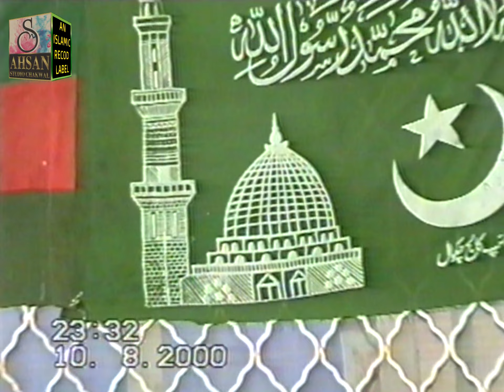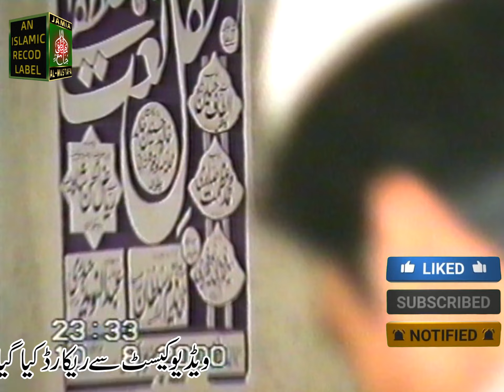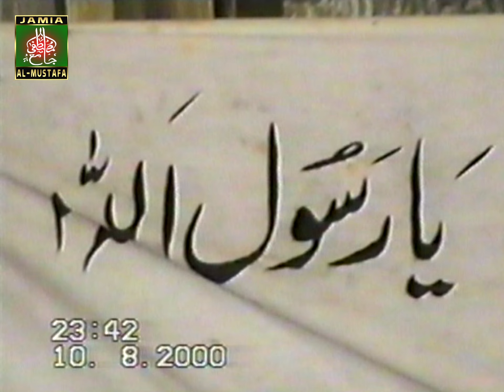Salana Mehfil Naat Home Khalid Hasnain Khalid !Chakwal 11.08.2000 Part 002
Naveed Haidery (OFFICIAL) Islamic Scholar,(Khalid hasnain Khalid),chakwal,jamia al mustufa, karwan tamana e madina , travel & tours,naat,naat rasool e maqbool,taqrir ,tilawat,darsy quran,

@sound 2021
2021
rasoolallah (s.a.w)
meelad un
chakwak naat new kalam
bestnaat hasnain khalid
zohaib ashrafi
qtvindia naat